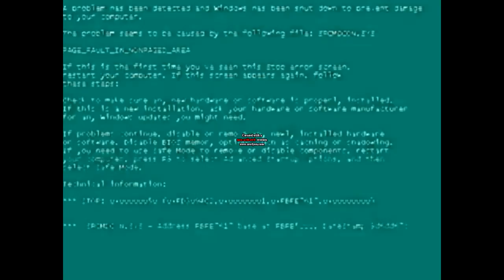Re upload: Bule You are an idiot csupo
Taken from the effects!

From michaelosky alt